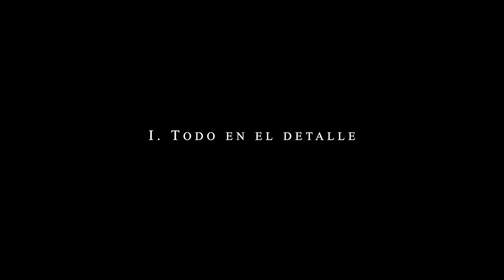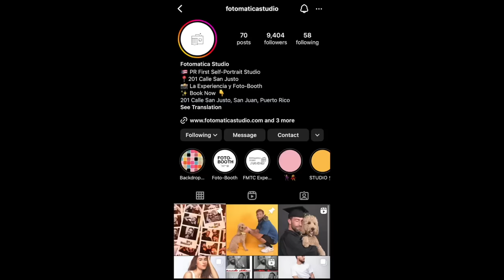desempacando por primera vez los muebles para el restaurante 🥹 | ep. 21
TEDDY BLAKE (Bolsos de lujo asequibles ❤️)
Code TBYanyi30 para extra $30 Off!

TKCC!